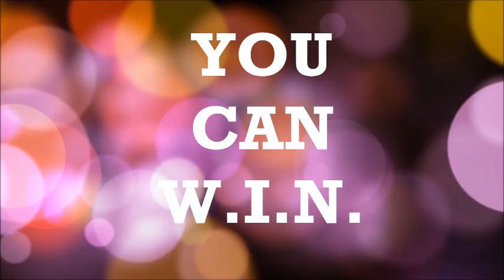WIN: Identity Crisis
It's time to WIN with Dr. H, The Global Mentor Coach! In this session, Dr. H talks about the importance of uncovering the layers to get to the real you. When we uncover who we really are, we can live our best lives! Get to the heart of who you are with Dr. H, The Global Mentor Coach.

Video cred: Pixabay
Music cred: Pedro Versus the World